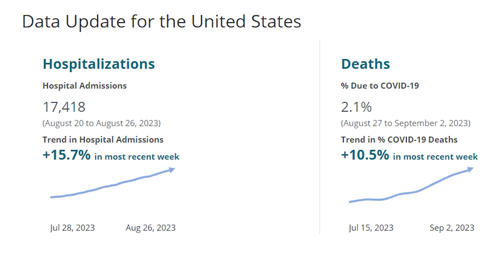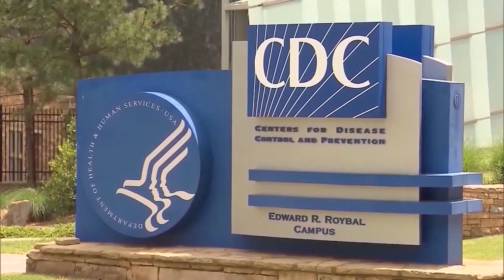Updated COVID-19 booster coming: What you need to know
KRON4's Dan Kerman reports.